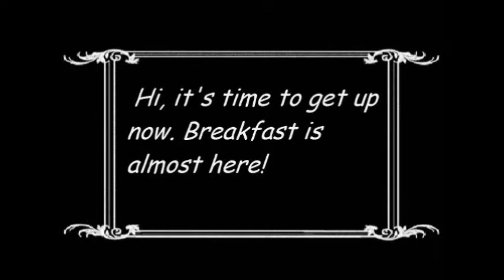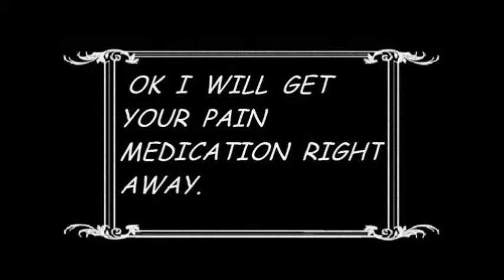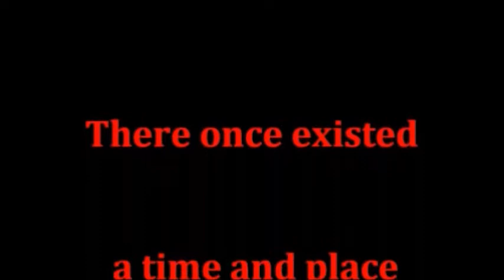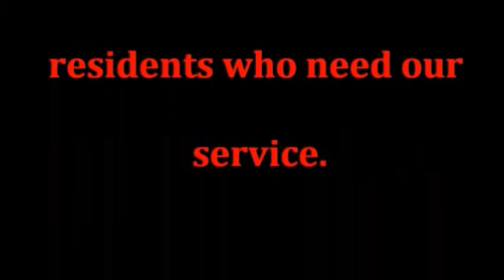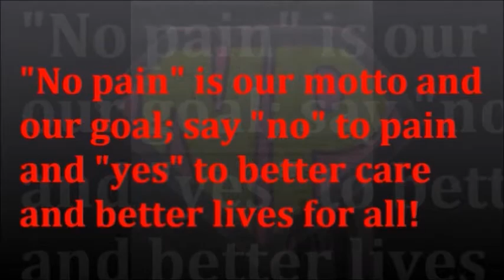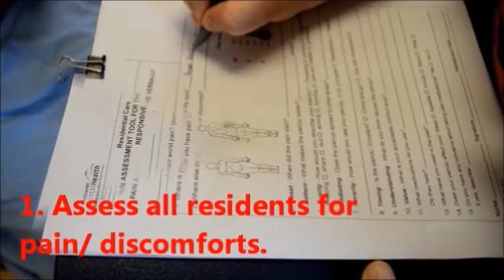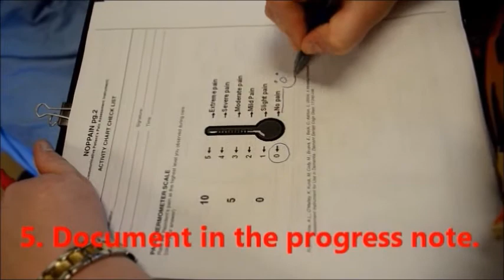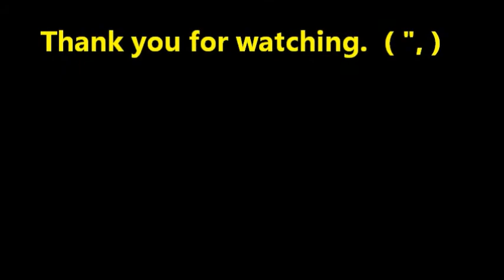Pain Management Presentation : Purdy Pavilion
June 18, 2012- Purdy Presentation at Vancouver General Hospital